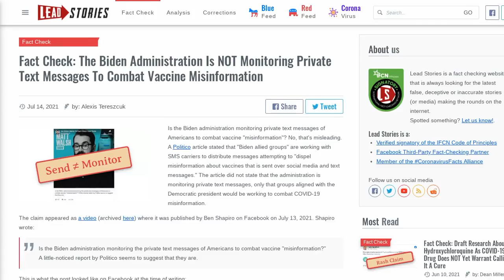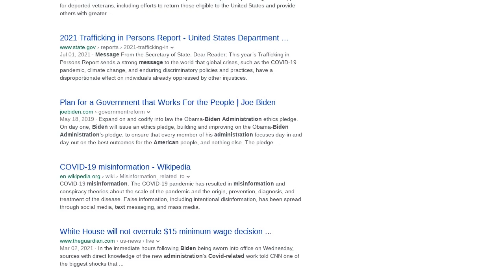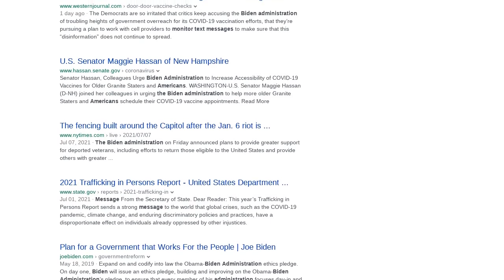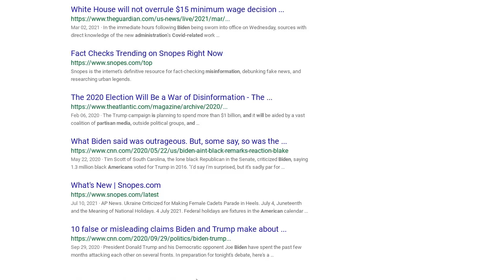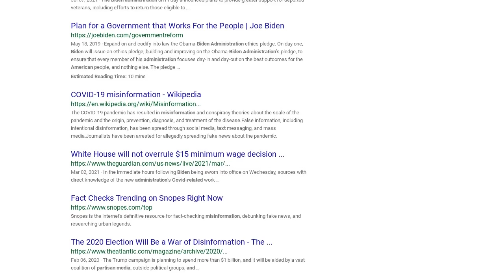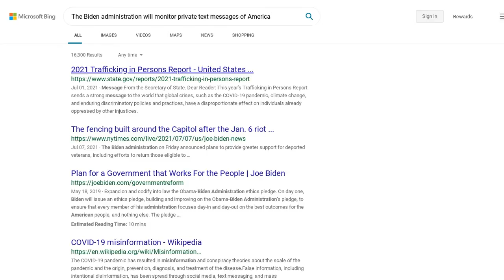Fact Check: The Biden Administration Is NOT Monitoring Private Text Messages To Combat Vaccine...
FACT CHECK: THE BIDEN ADMINISTRATION IS NOT MONITORING PRIVATE TEXT MESSAGES TO COMBAT VACCINE MISINFORMATION

Is the Biden administration monitoring private text messages of Americans to combat vaccine "misinformation"? No, that's misleading. A Politico article stated that "Biden allied groups" are working with SMS carriers to distribute messages attempting to "dispel misinformation about vaccines that is sent over social media and text messages." The article did not state that the administration is monitoring private text messages, only that groups aligned with the Democratic president would be working to combat COVID-19 misinformation.